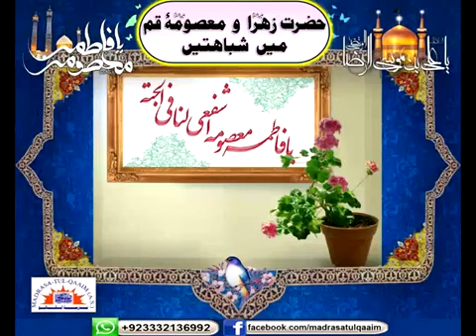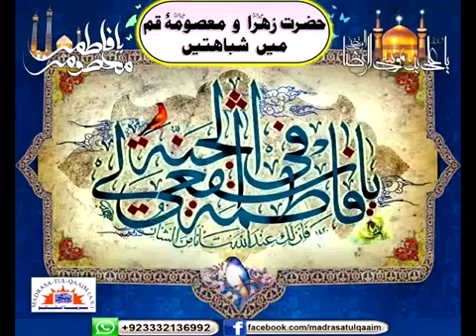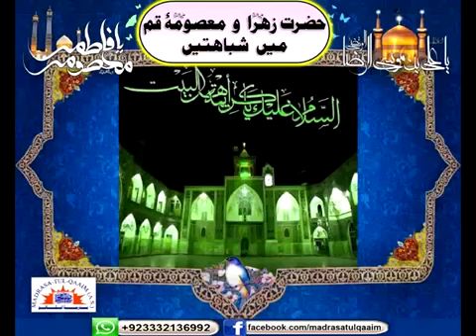حضرت فاطمۃ الزھراؑ اور حضرت معصومہؑ قم میں شابہتیں 1